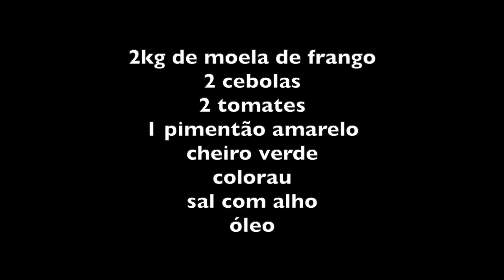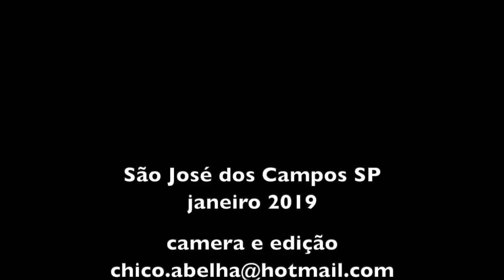MOELA AO MOLHO DO VALDOMIRO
INGREDIENTES

2kg de moela de frango
2 cebolas
2 tomates
1 pimentão amarelo
cheiro verde
colorau
sal com alho
óleo

Limpar as moelas, cozinhar na pressão por meia hora ou na panela comum até ficarem macias.
Escorrer a água da moela cozida.
Picar os ingredientes verdes.
Dourar a cebola e colocar o sal com alho e o colorau.
Em seguida colocar a moela e refogar por 10 minutos.
Colocar água suficiente para formar o molho.
Adicionar os tomates e o pimentão. Refogar mais 10 minutos. Colocar metade do cheiro verde.
Refogar mais 5 minutos e colocar a outra metade do cheiro verde.
Está pronta a moela ao molho!

Bom Apetite!!!